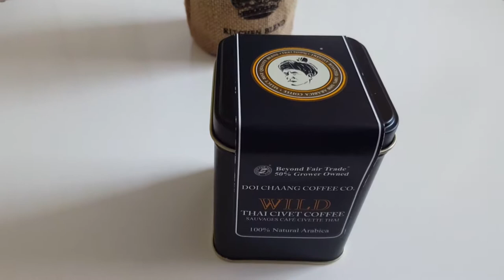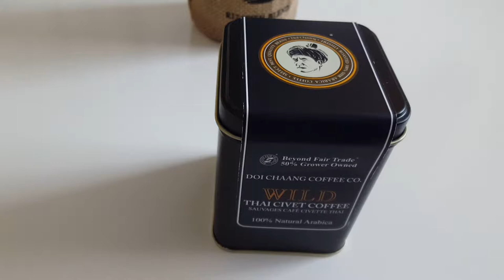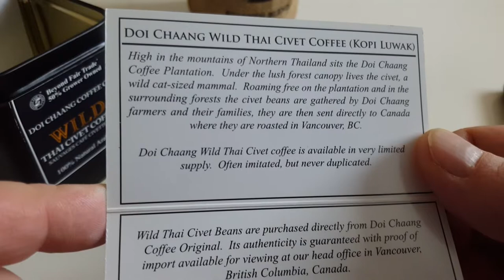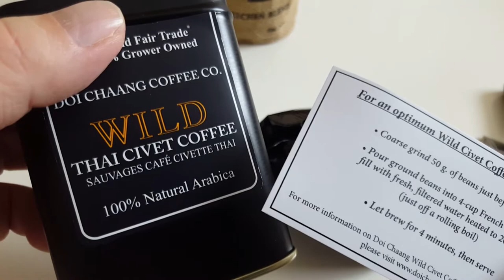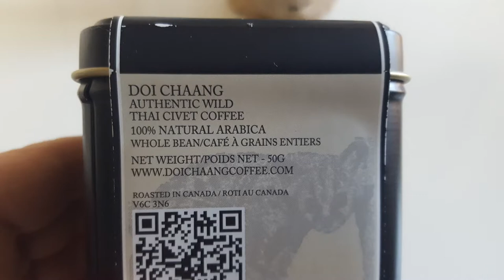Unboxing The World's Most Expensive Coffee - $500 Per Pound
I bought some of the world's most expensive and sought after coffee, Doi Chaang Wild Thai Civet coffee retails for $55 to $65 per 50g tin.  This makes it about $500 per pound or $1300 per Kilo!  It is lightly roasted after cleaning and washing as the coffee cherries have passed through the digestive tract of the nocturnal wild civet.  In Indonesia there is a similar coffee called Kopi Luwak, however many of those civet are caged.  Doi Chaang civets are 100% wild and uncaged and they select the ripest and best cherries (the coffee fruit with the bean inside) to eat.  This coffee is very sought after for its unique flavours and mellow taste.